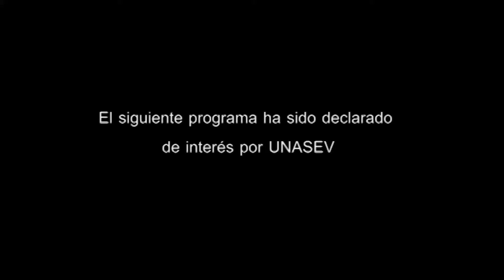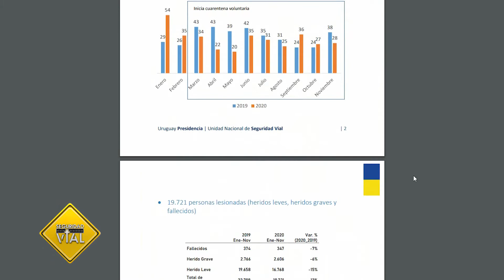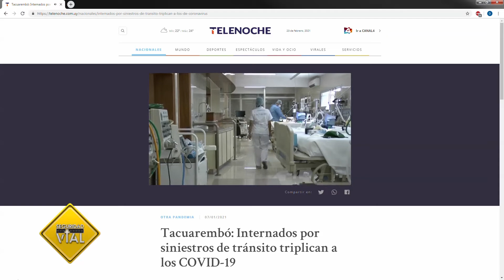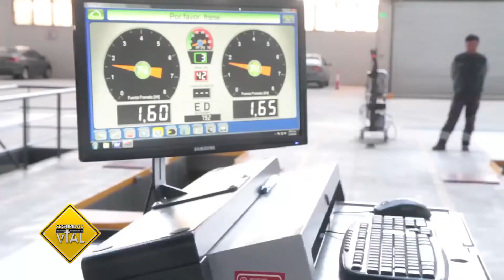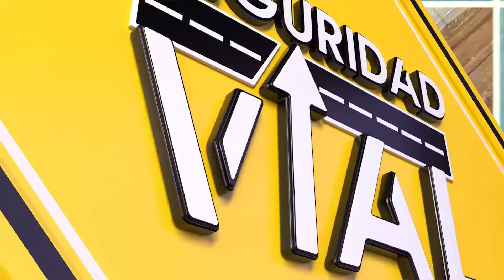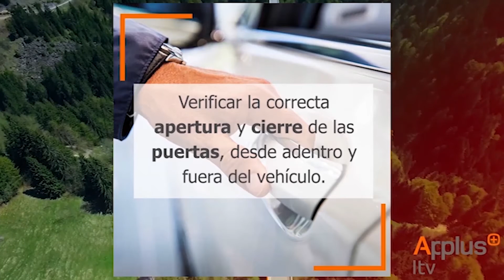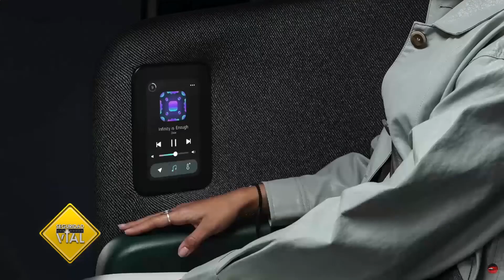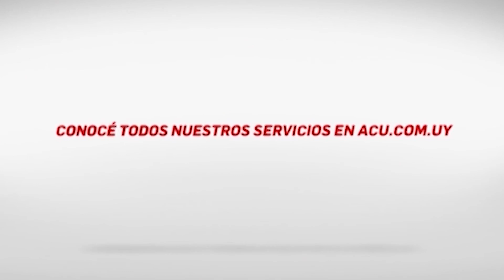Seguridad Vial CAPITULO 1 COMPLETO - Temporada 11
Temporada 11
Capítulo 1

Staff: Jorge Alfaro, Daniel Rosich.
Direccion: Williams Ledesma.
Producción Audiovisual: MVD Films.
Produccion: Jorge Alfaro, Daniel Rosich.